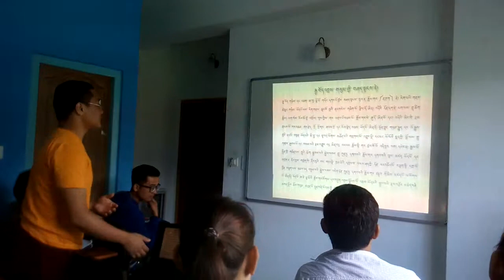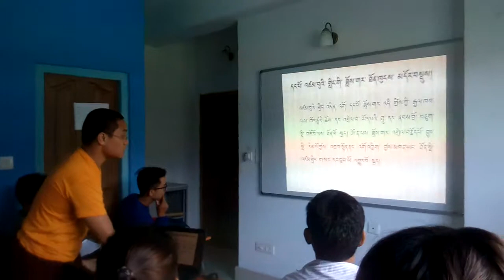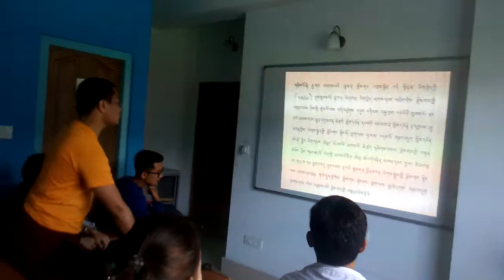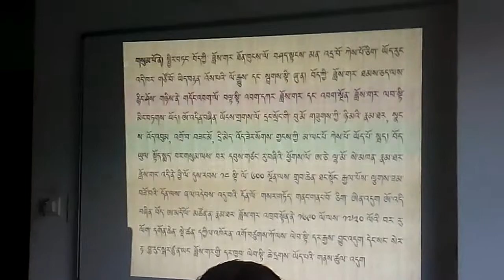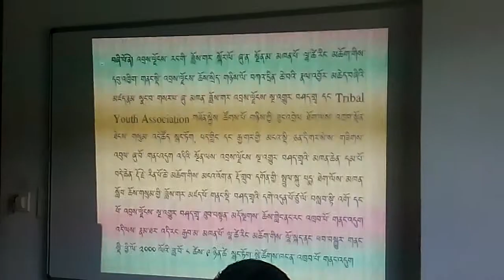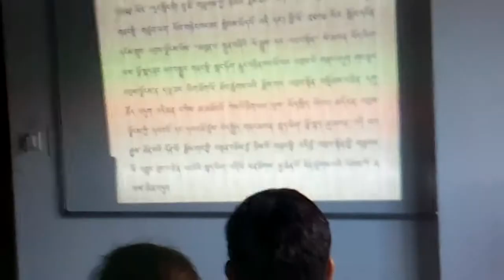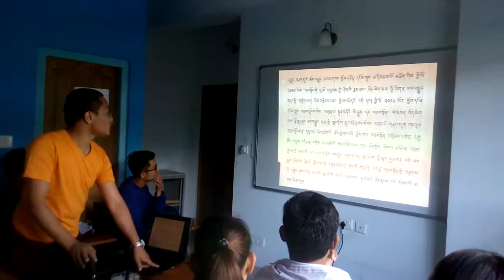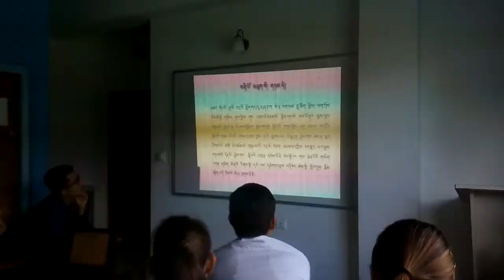Part 2. Presentation on Dramma play